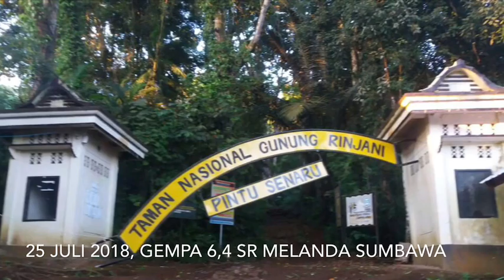Gempa 6,4 SR menguncang Sumbawa, 29 Juli 2018